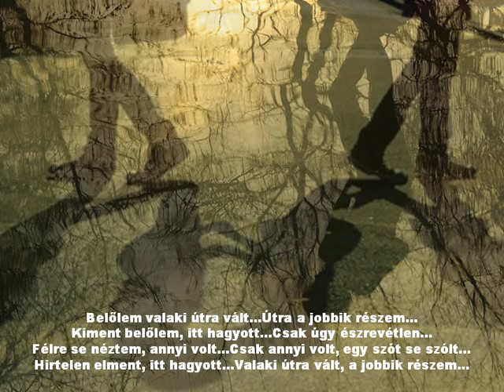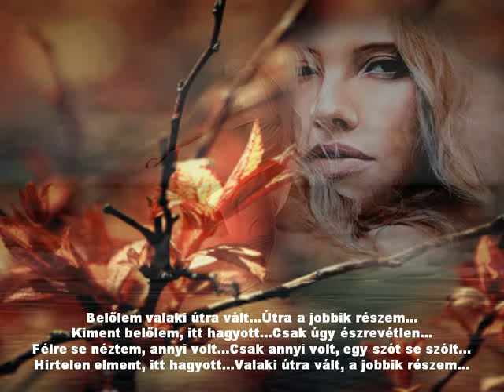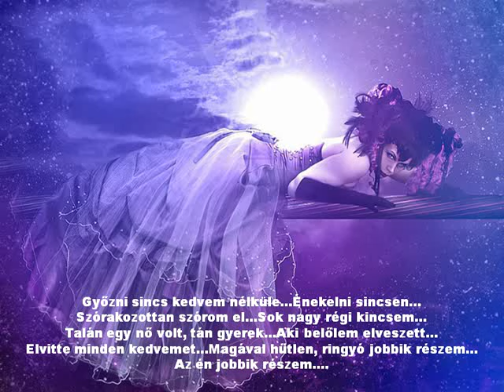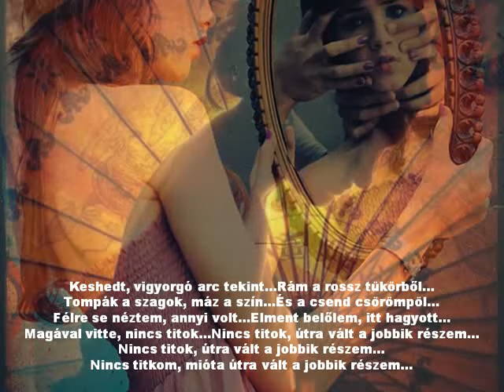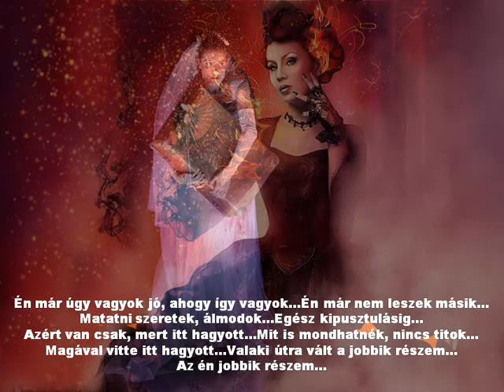Udvaros Dorottya - A jobbik részem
Cseh Tamás emlékest 2012
Szerzők: Cseh Tamás,Bereményi Géza